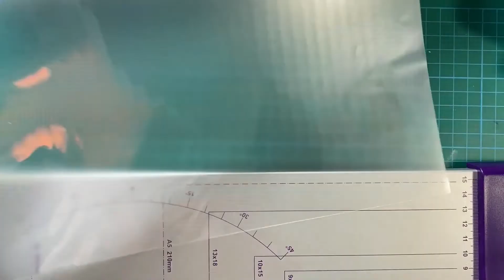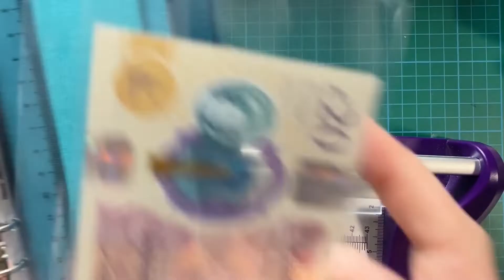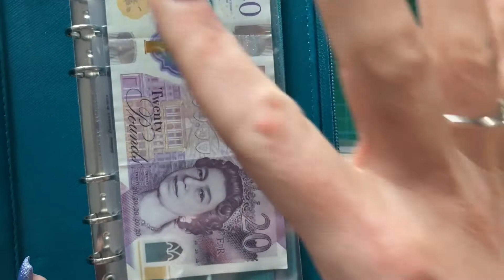Making Cash Wallets | Craft Project goes wrong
Today's craft project is creating cash wallets for my Filofax wallet. I am trying to better budget my money now that I'm self-employed it's more complicated than when I was in a JOB so I wanted to start working with cash. So I thought I'd share how to make these wallets you could also make different sized ones to store card stock or paper stock for your card making. So many options but as seems to be the way with me nothing goes smoothly.

0:00 Intro
2:25 Take 1
14:52 Take 2
22:31 Outro

intro/outro Music credit:  Rafael Krux